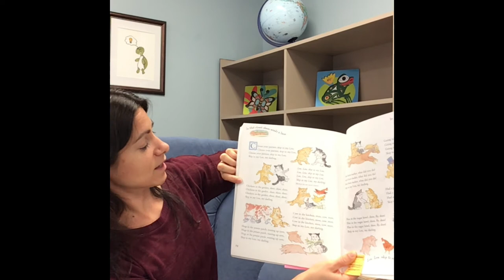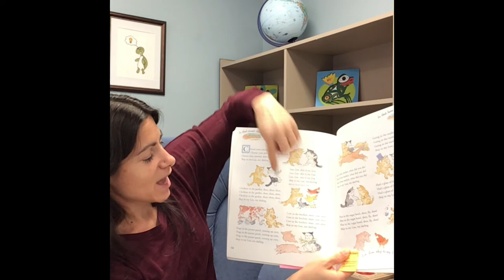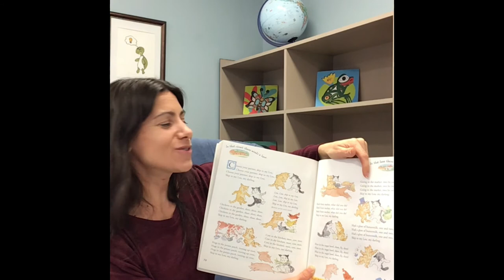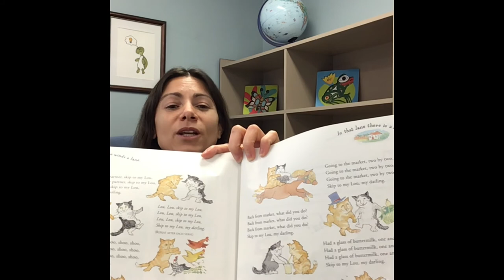Join Circle Time singing songs like "Lou, Lou, Skip to My Lou", by Kady MacDonald Denton.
Join Miss April in this Saturday's Circle Time with singing and do some actions to some songs. She will be singing "Lou, Lou, Skip to My Lou" from "A Child's Treasury of Nursery Rhymes, by Kady MacDonald Denton.